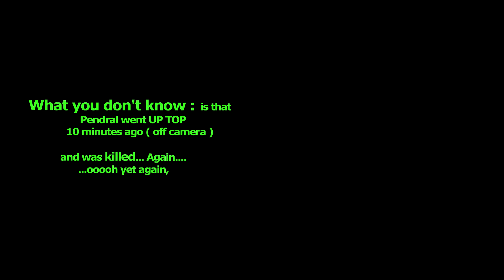7 Days to Die Pendral's Follies Ep 11